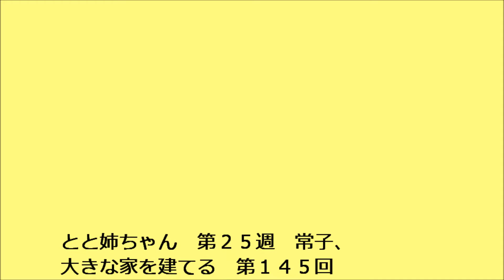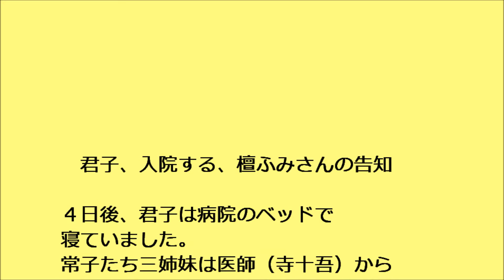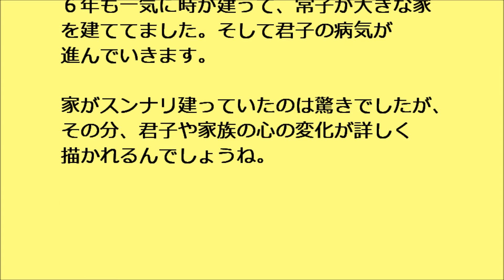とと姉ちゃん 第145回 あらすじ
とと姉ちゃん ネタバレ 第１４５回

連続テレビ小説　とと姉ちゃん　第２５週　常子、大きな家を建てる　第１４５回

昭和３３年、常子（高畑充希）は美子（杉咲花）を嫁に出し、１つの目標を達成しました。
昭和３９年、常子は次の目標の大きな家を建てます。あっという間に建ってしまいましたね！

表札は「小橋」「水田」「南」の３つです。庭で体操をしてると、稲子（三谷悦代）せつ（西尾まり）が差し入れを持ってきてくれました。

９人の大家族で、鞠子（相楽樹）水田（伊藤淳史）の子は、５才の潤（山下心煌）１３才のたまき（蒔田彩珠）、美子と大昭（上杉柊平）の子は、４才の真由美（上杉美風）です。

潤と真由美が嫌いなピーマンを食べたら、おもちゃと絵本を買ってあげると水田と大昭が言うと、鞠子と美子が「いけません。物でつるなんて」と注意しました。
美子は結婚して、出産してからもあなたの暮らし出版で働いてました。
綾（阿部純子）は正社員になってましたが、康恵（佐藤仁美）はいませんでしたね。

＊　君子、子どもたちのお遊戯の衣装を作る

花山（唐沢寿明）は常子に「何か書いてみないか？君の文章にファンがついている」とすすめてくれました。
手帳を見た常子が、子どもの好き嫌いをなくすなどの案を出すと、花山は「私が望むのは君にしか書けないものだよ」といらつきます。

君子（木村多江）は七夕の短冊を見てましたが、腰に手を当てて苦しみだします。
洗濯物を干していた鞠子が心配しました。
落ち着いた君子は、潤と真由美のお遊戯の衣装を作ると言い出します。
帰ってきた潤は「やった！シェー」とおそ松くんのイヤミのポーズです（笑）

君子が「カーネーション」の糸子のミシンを使ってました。

衣装が出来上がり、子どもたちも大喜びでしたが、君子が倒れてしまいます

＊　君子、入院する、檀ふみさんの告知

４日後、君子は病院のベッドで寝ていました。
常子たち三姉妹は医師（寺十吾）から診断結果を聞きます。
檀ふみさんが「君子の体はガンにおかされていました」とズバリと告知しました。

病室で、君子が医者は何と言ったかと聞くと、鞠子と美子はぼやかします。
常子は「お医者様は何も心配いらないとおっしゃってました。これからきちんと治療すれば治るだろうって」と答えました。

君子が「退院したいわ。１人でいるとさびしい」と言うので、常子は「分かりました。お医者様に聞いときますね」と言います。

６年も一気に時が建って、常子が大きな家を建ててました。そして君子の病気が進んでいきます。家がスンナリ建っていたのは驚きでしたが、その分、君子や家族の心の変化が詳しく描かれるんでしょうね。